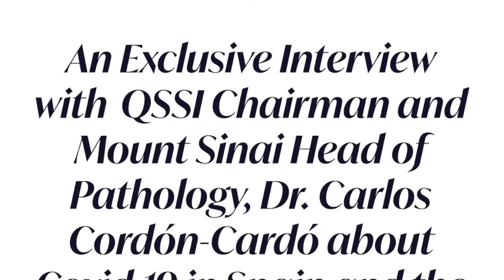An interview with Dr. Carlos Cordón-Cardó about Covid-19.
An exclusive interview in Spanish with our Chairman and the Head of Pathology at Mount Sinai, Dr. Carlos Cordón-Cardó about Covid-19 in Spain and the United States